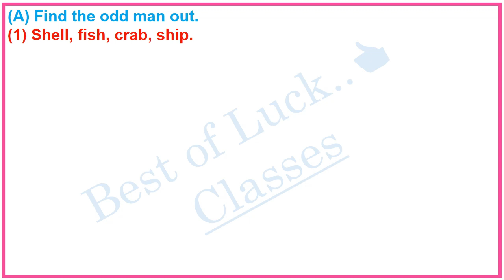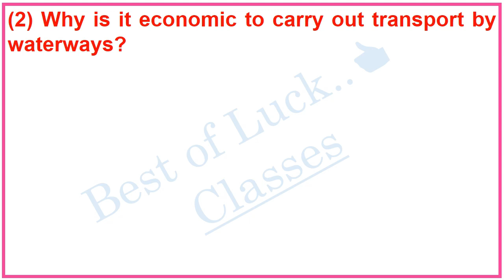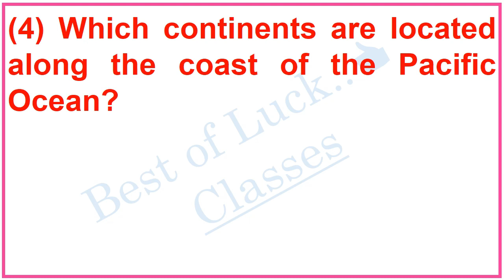6. Importance of oceans questions answers | 6th class Geography | class6 | Maharashtra board